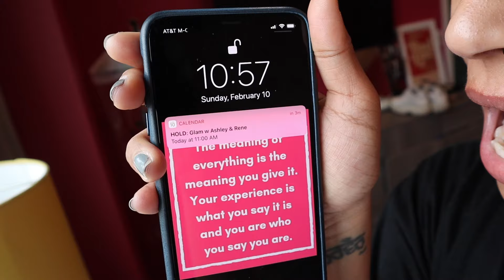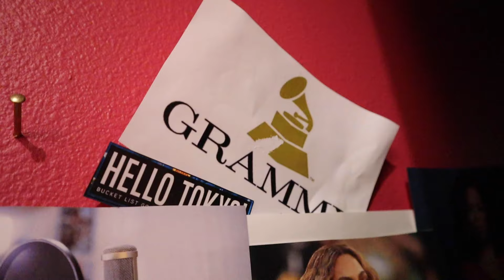My First Time At The GRAMMYs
Had the best time at the Grammys with Alicia Keys, BTS & Michelle Obama!